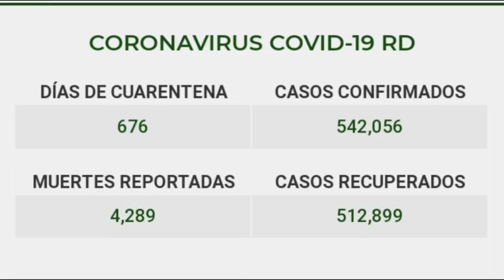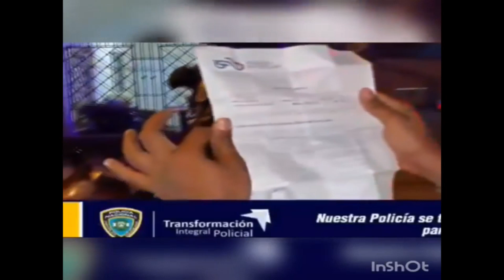Noticias Del Municipio De La Romana Por Acción Comunitaria RD